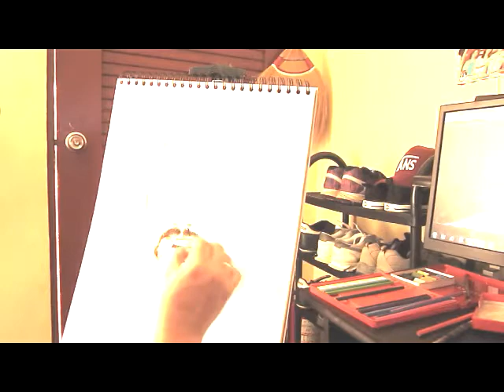Freehand DRAWING video from start to finish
Portrait drawing by : RUFINO ALBOLARIO